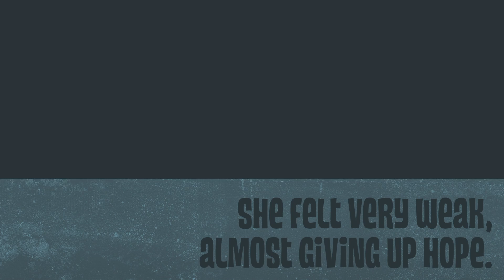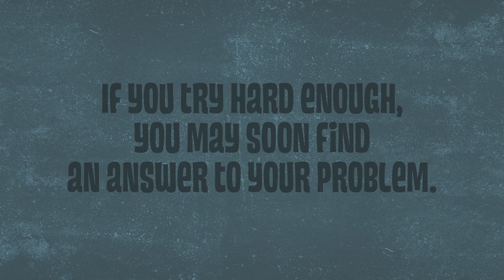THIRSTY CROW MOVIE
self promotional Keynote presentation